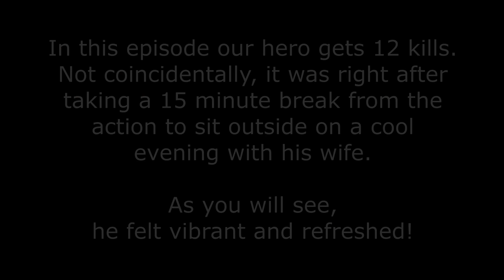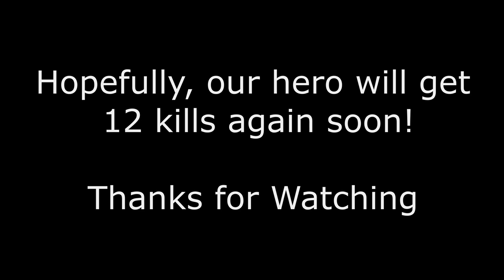A Man, His Gun, and a Burrito - Episode 01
In this episode our hero gets 12 kills.  Not coincidentally, it was right after taking a 15 minute break from the action to sit outside on a cool evening with his wife.

As you will see, he felt vibrant and refreshed!